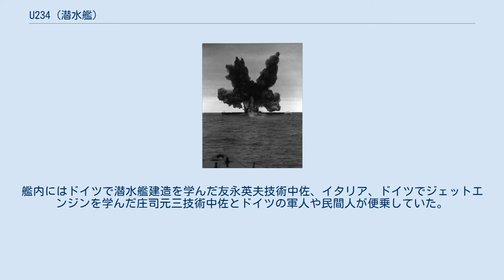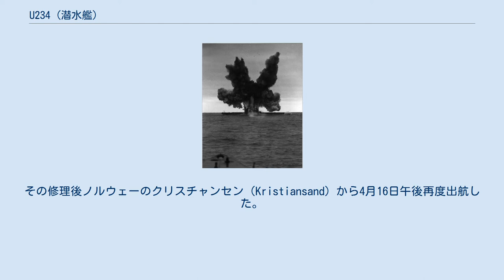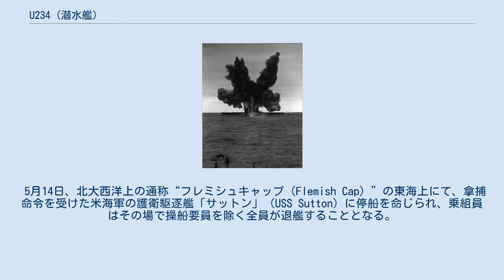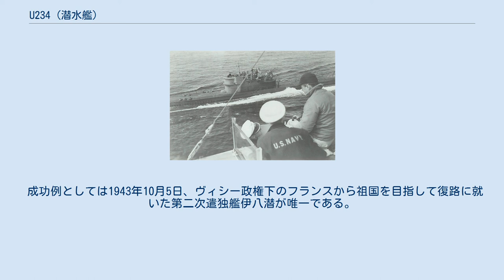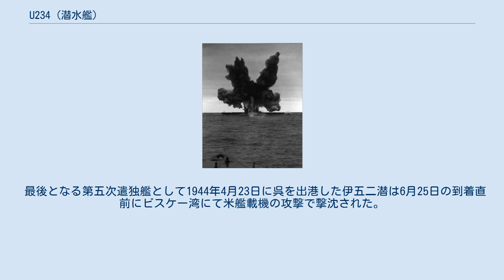U234 (潜水艦)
大西洋上にて降伏するドイツ海軍潜水艦U-234、米駆逐艦サットンより撮影 U-234は第二次世界大戦中にドイツ海軍によって建造されたXB型潜水艦の1艦、U-Boot 234、またはUnterseeboot 234の略称である。
（英語では U-234 、ドイツ語ではハイフンを付けず U234 と略される。） 当初は機雷敷設潜水艦として建造、後に輸送潜水艦として設計変更された。
1944年3月2日就役、新造艦訓練を受けたあと、駐日ドイツ大使館付武官、ドイツ人技術者、当時のドイツ軍の新兵器、並びにウラン塊を日本へ輸送する任務が課せられた。
 U-234は、1945年3月24日にドイツのキール軍港から240トンの積荷とともに日本に向け出航している。
艦内にはドイツで潜水艦建造を学んだ友永英夫技術中佐、イタリア、ドイツでジェットエンジンを学んだ庄司元三技術中佐とドイツの軍人や民間人が便乗していた。
 ドイツ人の内訳は、1939年春以来駐日ドイツ大使館付空軍武官を務めるヴォルフガング・フォン・グロナウ空軍少将（de:Wolfgang von Gronau）の後任として赴任するウルリッヒ・ケスラー（de:Ulrich Kessler）空軍大将、海軍法務官カイ・ニーシュリング(Kai Nieschling)、電波兵器の専門家で、後にアメリカ軍の兵器開発のために働くことになるハインツ・シュリッケ（en:Heinz Schlicke）博士、Me262ジェット戦闘機のトップ技術者の一人であるアウグスト・ブリンゲヴァルト（August Bringewald）。
また、友永技術中佐が「U235」と記入した積荷も積み込まれた。
 U-234はキール出航後の3月29日、バルト海で潜航中にU-1301と接触事故を起こした。
その修理後ノルウェーのクリスチャンセン（Kristiansand）から4月16日午後再度出航した。
 1945年5月10日に大西洋上にて浮上した際、ドイツが既に降伏したことを知った艦長のヨハン・ハインリヒ・フェーラー（Johann-Heinrich Fehler ）海軍大尉は、一時は日本人便乗者を南米の中立国アルゼンチンに送り届けることに決するが、デーニッツ海軍総司令官の降伏命令と部下の安全を優先してアメリカ軍に降伏することを決心、友永と庄司両技術中佐は捕虜となるのを潔しとせず自決した。
 5月14日、北大西洋上の通称“フレミシュキャップ（Flemish Cap）”の東海上にて、拿捕命令を受けた米海軍の護衛駆逐艦「サットン」（USS Sutton）に停船を命じられ、乗組員はその場で操船要員を除く全員が退艦することとなる。
 その後アメリカ海軍の拿捕回航員らにより、U-234は一旦メーン州キャツコ・ベイへ向かうが、そこでの積荷の一部の紛失を、後にベルマ・ハント（Velma Hunt）ペンシルベニア州立大学元教授らにより指摘されている。
その後、U-234はニューハンプシャー州ポーツマスに向かう。
米海軍はこの寄港時点で約550kgの「U235」の積み下ろしを記録しているが、この時何故か、ウラン塊同様、積荷目録にあった筈の「分解済みMe 262型ジェット戦闘機」の存在が、米海軍側の資料に記録されていなかった。
つまり、このことが当初ドイツ側の目録に記載されていた積荷の一部が、この時までに他の寄港地で積み下ろされていたのではないか、との疑惑を生む原因となった。
 標的艦として米潜水艦グリーンフィッシュからの雷撃により、その最期を遂げるU-234（マサチューセッツ州ケープ・コッド沖、1947年11月20日） 積荷を回収されたU-234は、その後米海軍の標的艦とされ、1947年11月20日、ケープ・コッド沖北東およそ40海里の海上にて、米潜水艦グリーンフィッシュからの一発の雷撃により、その最期を遂げた。
 U-234以外にも他のUボートや日本海軍の伊号潜水艦が日独間の輸送任務に従事していたが、多くは伊号潜水艦によるものだった。
 成功例としては1943年10月5日、ヴィシー政権下のフランスから祖国を目指して復路に就いた第二次遣独艦伊八潜が唯一である。
 最後となる第五次遣独艦として1944年4月23日に呉を出港した伊五二潜は6月25日の到着直前にビスケー湾にて米艦載機の攻撃で撃沈された。